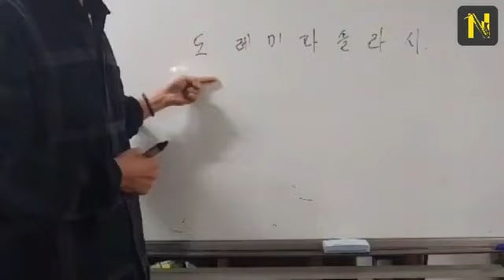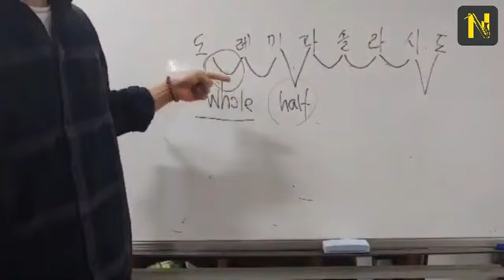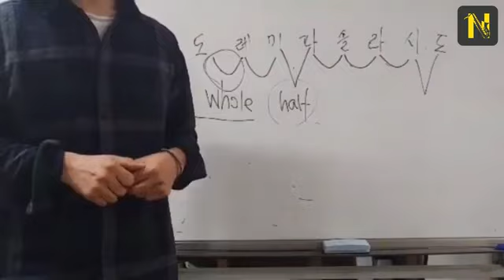멘토뮤직클래스 기타클래스 정규과정 1강 기타의 이해와 개요 / 서정완 기타교실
통기타 정규반 1년 과정 40강 수업 중 1강입니다
기존의 코드와 스트로크만 학습하던 통기타 수업은 이제 그만!
기타는 전공자에게 체게적으로 배우셔야 둘러 가지 않습니다
기초부터 체계적으로 실용음악전공자인 저와 함께 멘토뮤직클래스와 함께 하시면 항상 맘속에 아쉬움으로 남았던 모든 것을 해결해 드립니다
재밌고 유익한 수업은 기본이구요 철저한 회원관리 시스템을 통해
1년 후 기대 이상의 실력을 경험하시게 될 것입니다
문의 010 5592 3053 / 멘토뮤직클래스 지원실장
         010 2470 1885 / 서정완